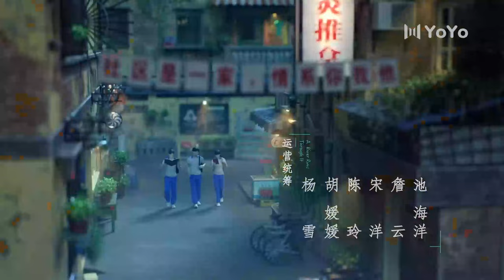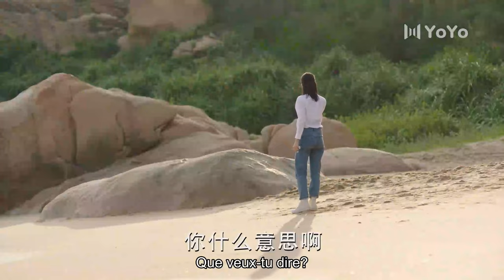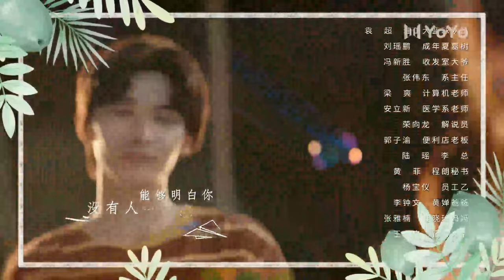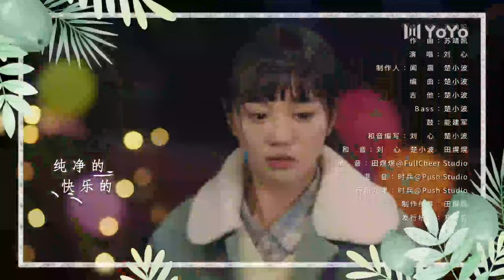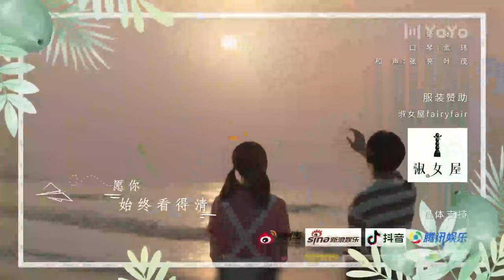【Fin】ARiverRunsThroughIt 36 UneRivièreLeTraverse 💕 YoYoFrenchChannel CDrama Dramavostfr chinois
🎁Titre de drame🎁: Une rivière le traverse